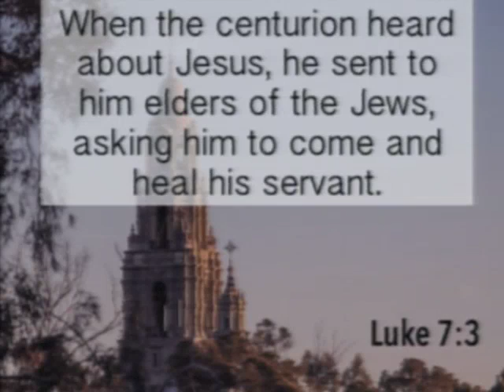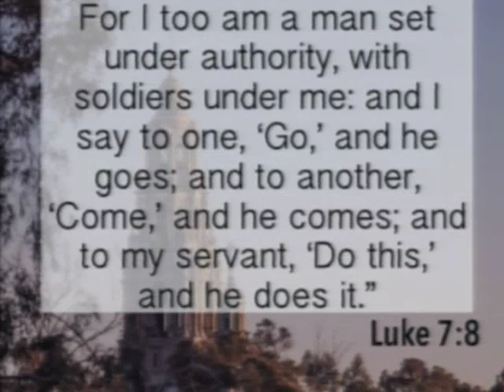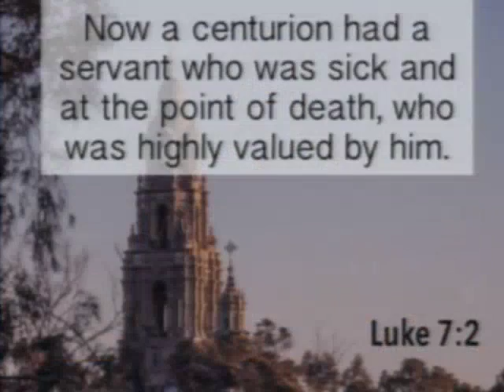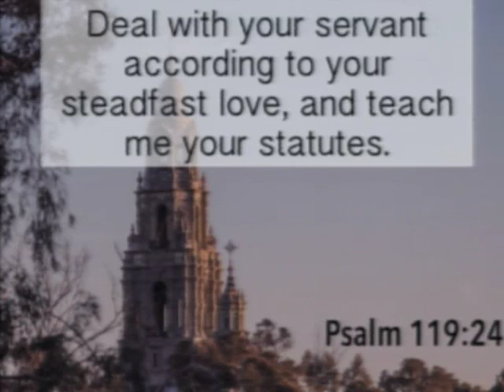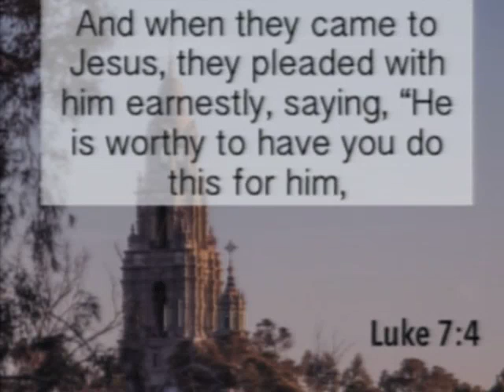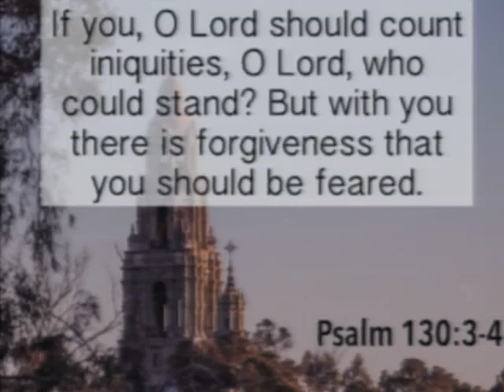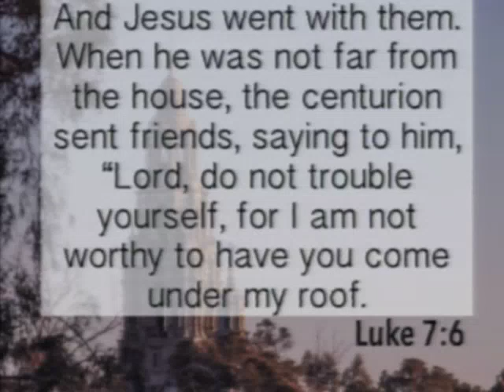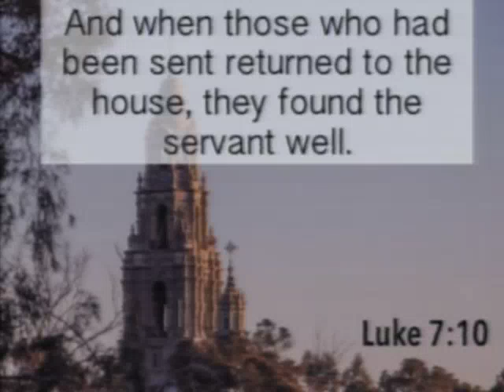Humility and Faith - Pastor Conor Berry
Wednesday November 2nd 2016 Pastor Conor Berry - "Humility and Faith" Luke 7:1-10